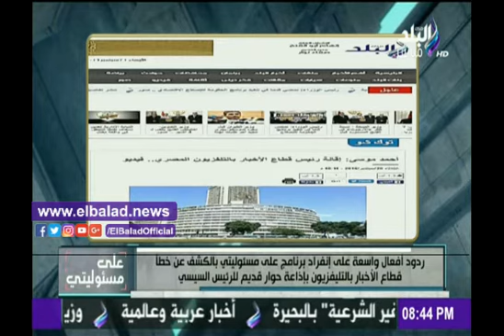صدى البلد |«كيف يتم إصلاح التليفزيون لعودة الريادة مرة أخرى» سؤال حلقة أحمد موسى اليوم